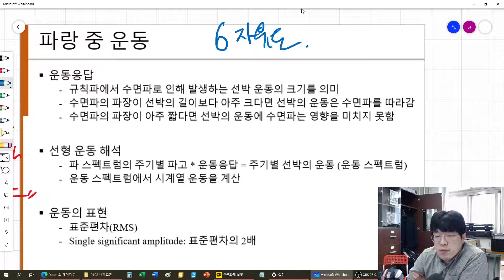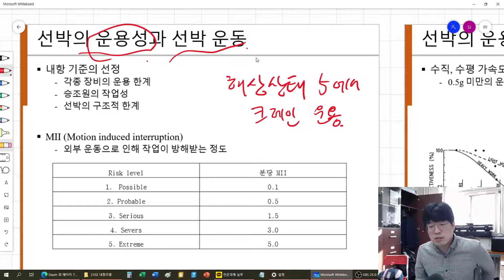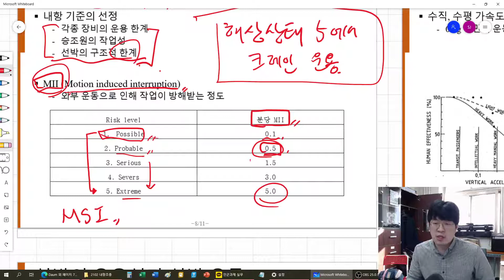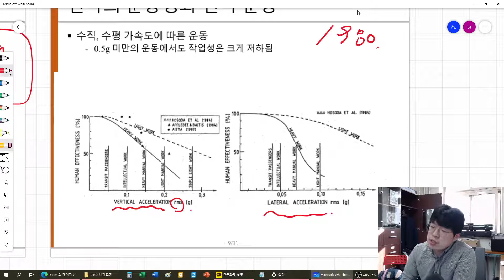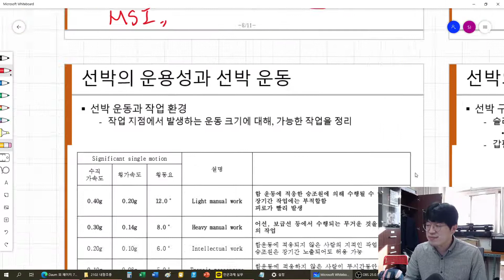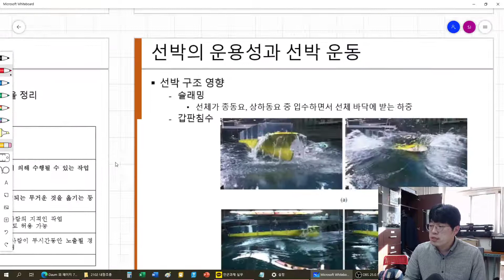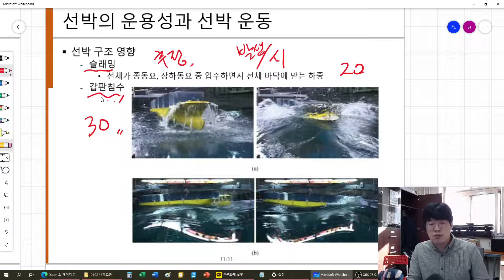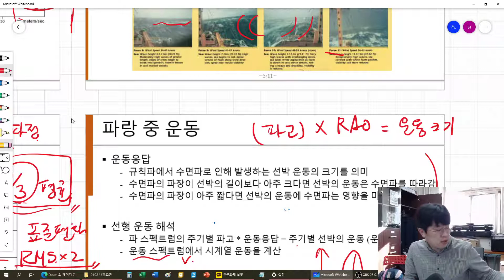[CNU NAOE] 선박내항조종 내항 소개 (2)